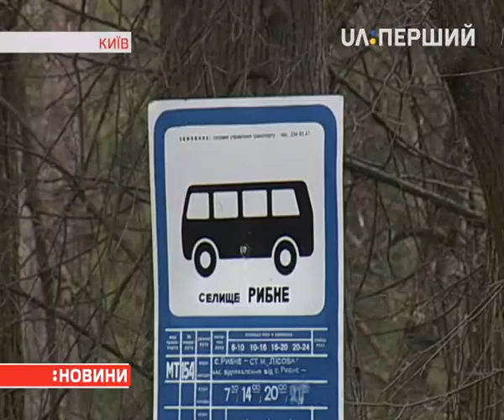У Києві п'ятеро людей захворіли на гепатит А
Серед них – одна дитина. Про це повідомила міська санстанція. Усі жили на околиці столиці в селищі Рибне. Спалах хвороби санітарні лікарі пов'язують із забрудненою водою. Чим це загрожує людям – у репортажі Олесі Варламової.